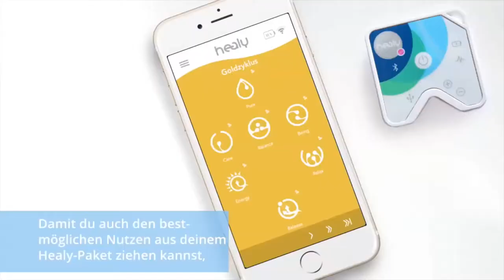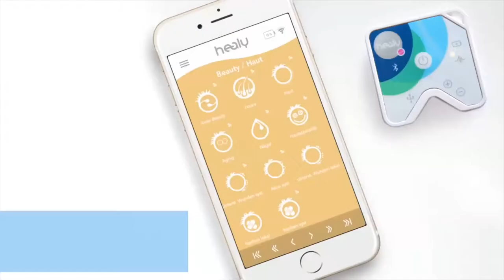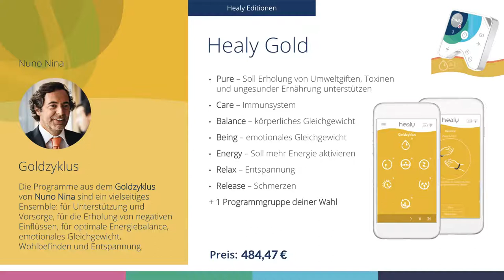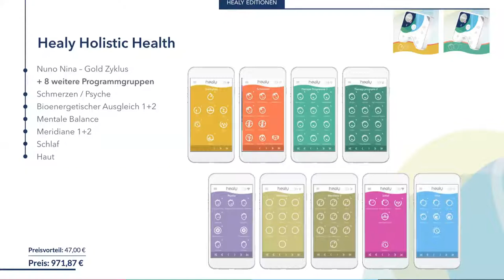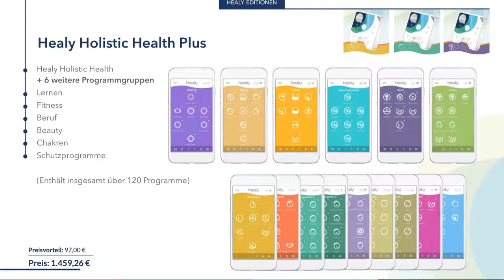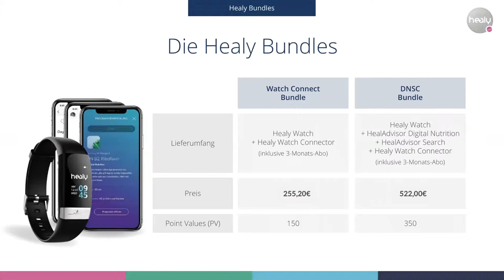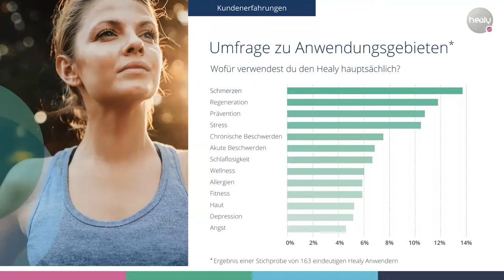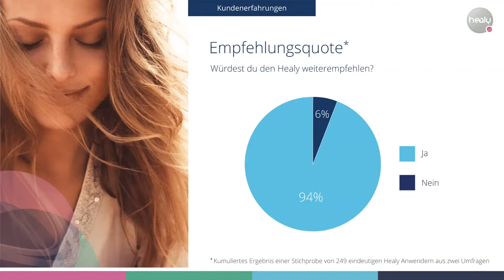HEALY TV - Die HEALY Editionen mit Thiemo Jörgensen 09/2020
HEALY und die vier Editionen - ein modulares System mit dem jeder seinen Wunsch HEALY zusammen stellen kann.
Präsentiert von Thiemo Jörgensen, unser Holistic Nation Team Partner und HEALY Botschafter aus ganzem Herzen.

Ein perfekter Überblick über alle Programm Gruppen.
Wissenwertes über seine Wirkung und die Erfahrungen die Anwender mit dem HEALY machen.

Für weitere Fragen wende Dich bitte an die Person die Dir diesen Link hat zukommen lassen.